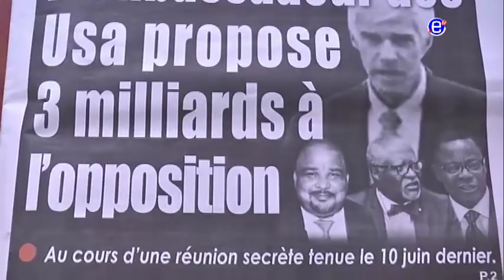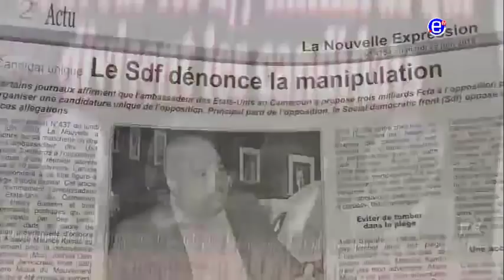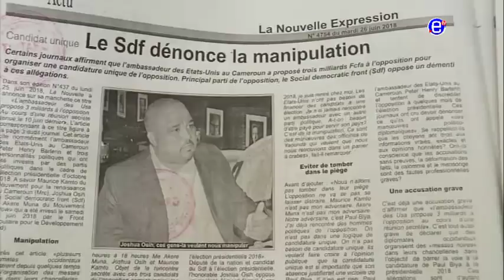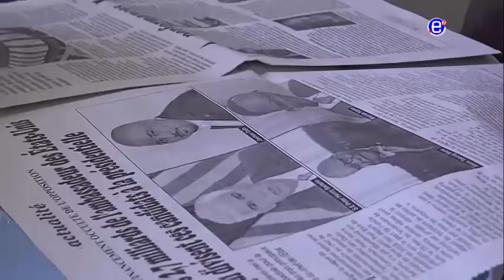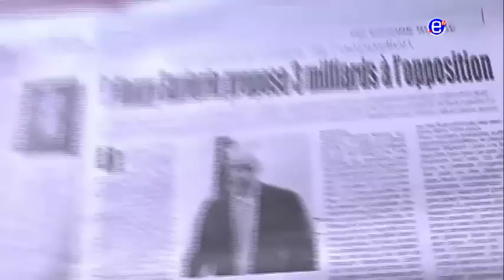DISONS TOUT DU MERCREDI 28 JUIN 2018 EQUINOXE TV